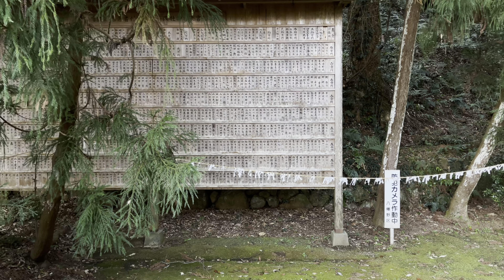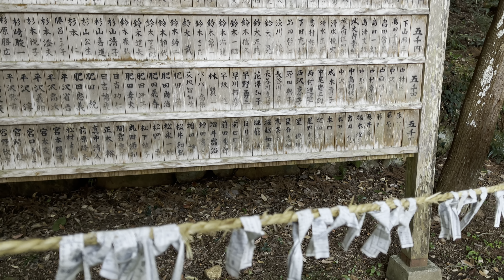🍃 [4K HDR] Visiting A Mysterious Japanese Shrine Lost In Nature | Hachimangu Kinomiya Shrine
The atmosphere of this shrine is so intense! ⚡

Hachimangu Kinomiya Shrine is located near Ito city in Shizuoka prefecture. I ran into it by accident but to be honest with you, I don't believe in pure luck. The energy of this shrine attracted me, even if I didn't know it at the time.

As you can see in the video, the shrine is located in the middle of the forest and once you pass the torii gates, the vibes become so powerful. The forest itself is a bit dark and it was almost scary to visit this shrine from time to time. But what an experience it was!

The ground and many sculptures are covered by green moss, like it was an abandoned place. Very few people actually visit this shrine so if you want to have an authentic spiritual experience, make sure to visit this shrine during your next trip to Japan!

Here's the exact location of the shrine To get there, stop at Izu Kogen train station and walk around 15 minutes.